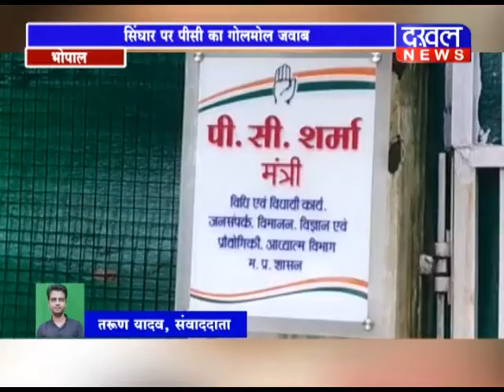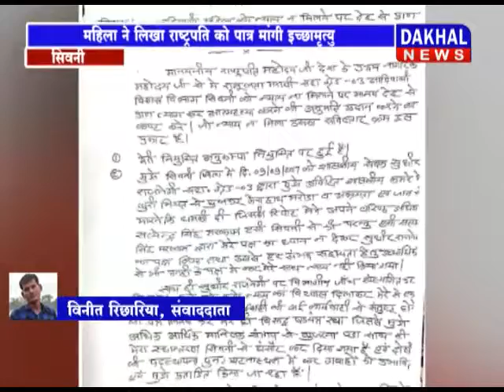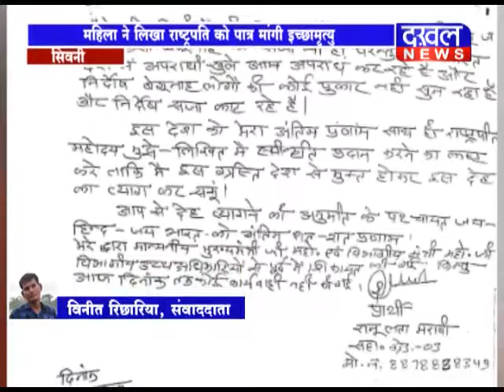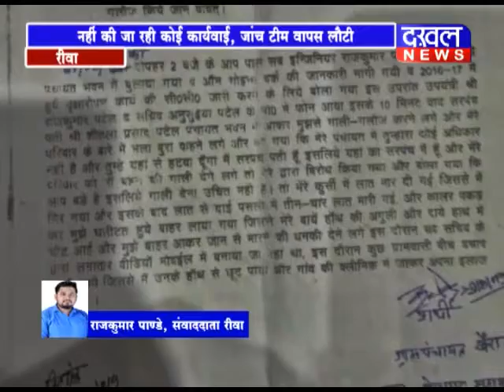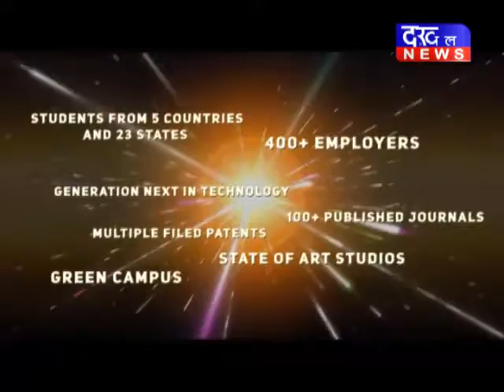4 september 8 PM BULLETIN ||DAKHAL NEWS